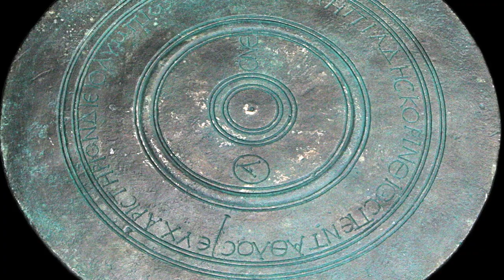Episode 108: Gods and Heroes of Ancient Greece — Funeral Games for Achilles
Welcome to Gods and Heroes of Ancient Greece, where MyLinda Butterworth of Totally Stories interprets the written word for your listening pleasure. Today we continue with ‘The Tales of Troy’ with the story of 'The Funeral Games of Achilles.'

While the Trojans buried their hero Glaucus, the Argives prepared for funeral games hosted by Achilles' mother, Thetis.  When Thetis arrived with her handmaids she brought with her many glorious prizes. Nestor gave a wonderful eulogy of the life and great deeds of Achilles which gave Thetis great comfort. The games began with a foot race which Ajax of Locris won and gained 12 cows with calves for his prize. Next was the wrestling match, followed by discus throw, boxing, and a chariot race. To learn who the victors were and the prizes they won you must listen in to hear the results.